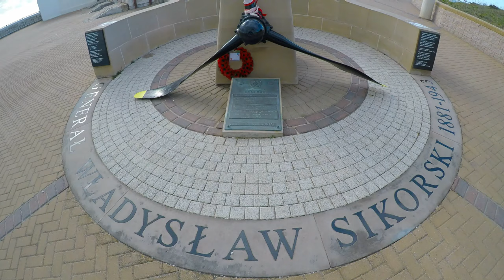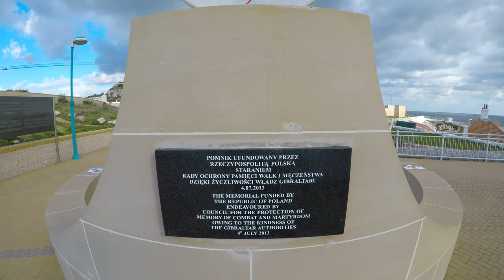Sikorski Memorial in Gibraltar [CC]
The Sikorski Memorial in Gibraltar commemorates the 1943 Gibraltar B-24 crash of 4 July 1943 which caused the death of General Władysław Sikorski, the commander-in-chief of the Polish Army and Prime Minister of the Polish government in exile.